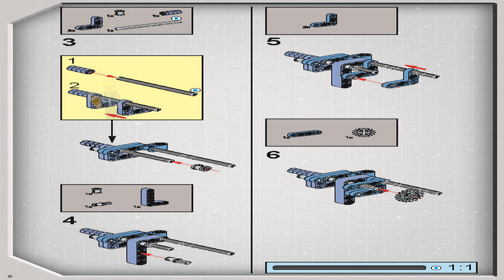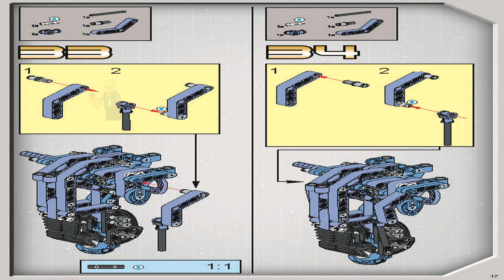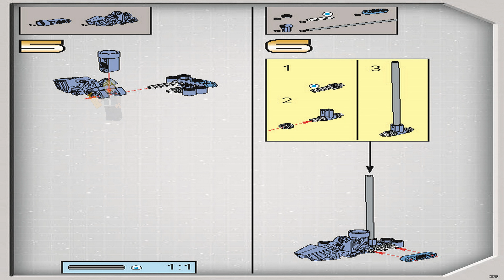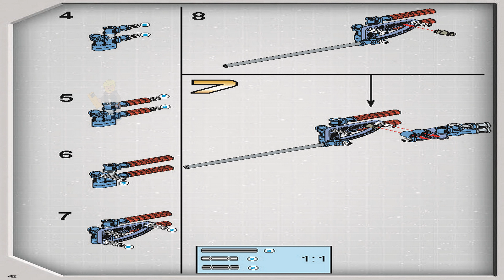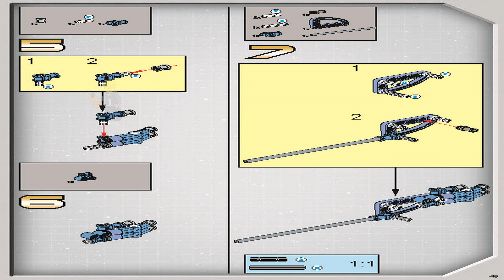LEGO 8012 Instructions - Technic - Super Battle Droid - Star Wars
LEGO 8012 Instructions from the LEGO Star Wars Technic theme will guide you how to build LEGO Super Battle Droid Star Wars set 8012